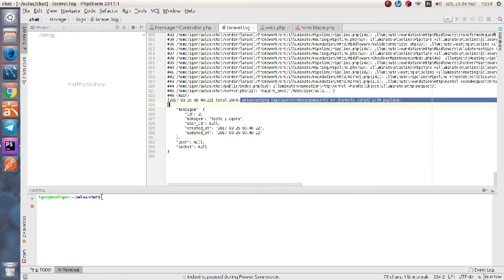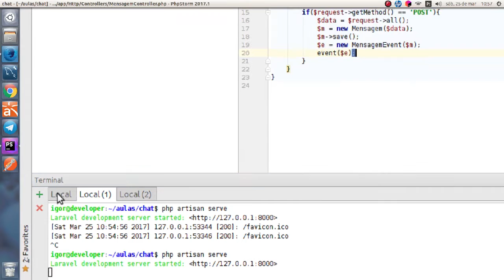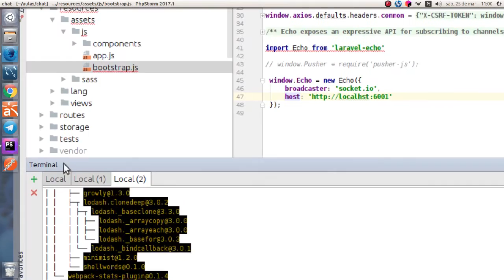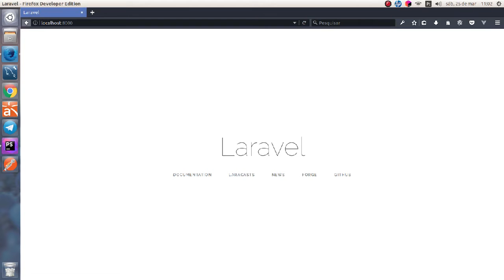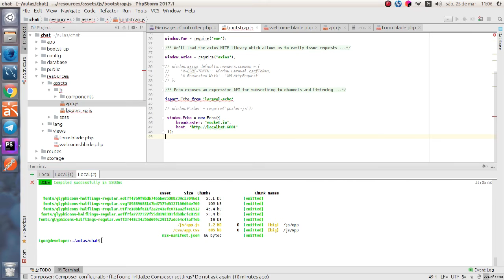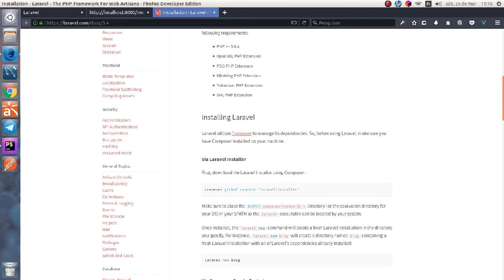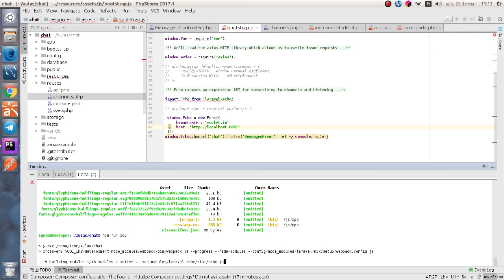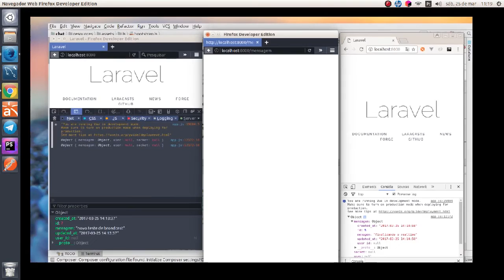Laravel 5.4 Realtime - 2. Iniciando o stream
Nesta série de vídeos, eu ensino como montar um chat em laravel usando sua feature de realtime.